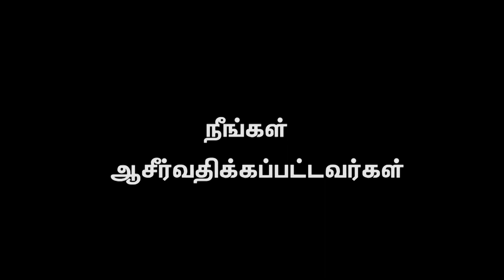எதிர்மறையான சூழ்நிலையில் முன்னோக்கிச் செல்வது எப்படி? ||REV.SAM.P.CHELLADURAI